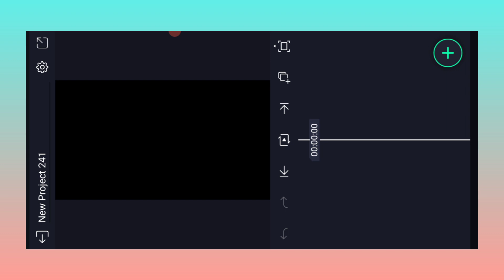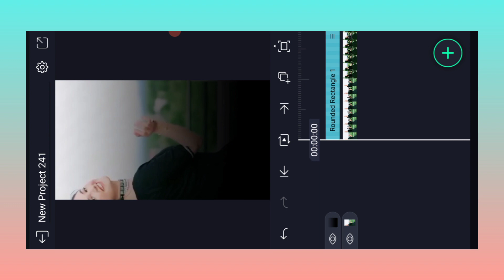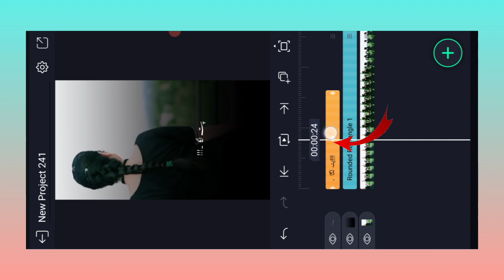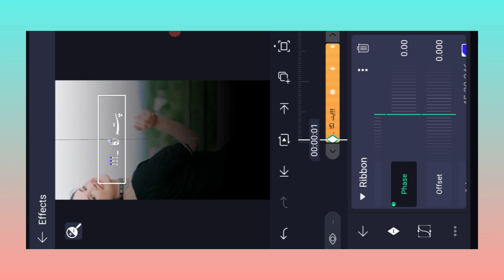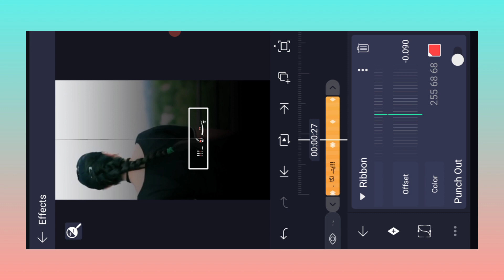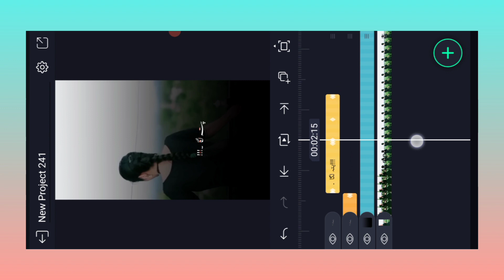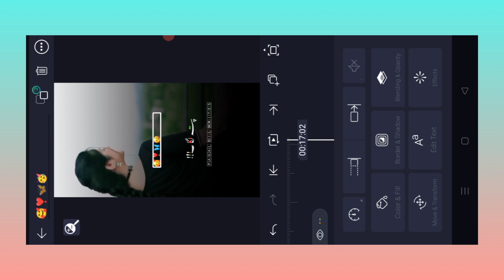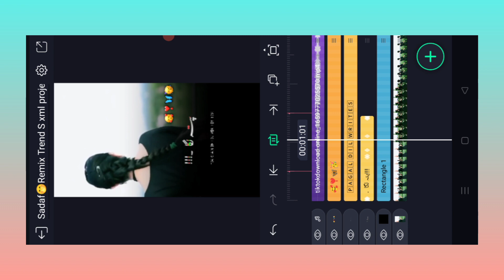New Ribbon Effect Trending video editing |Alight motion Video Editing 2023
on-profit, educational or personal use tips